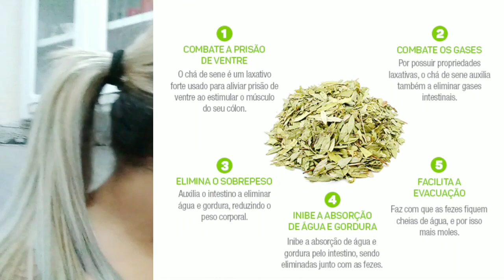Chá extermina gordura (seca barriga ❤️)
Olá meus amores no vídeo de hoje eu vou ensinar uma receitinha para você top de linha, é um CHÁ EXTERMINADOR DURA ,sim meus amores pode acreditar, esse chá vai acabar com a gordura abdominal,ele ajuda na retenção de líquidos, tem várias propriedades que fazem bem para sua saúde, ajuda você a eliminar o inchaço faz com que o seu intestino funcione perfeitamente,enfim é um milagroso cházinho❤️ Espero muito que vocês gostem dessa dica da Lili já se inscrevam no canal se você não é inscrito,ative o sininho para você não perder nenhuma dica e compartilhe com seus amigos,um beijo e até o próximos vídeos 🙋